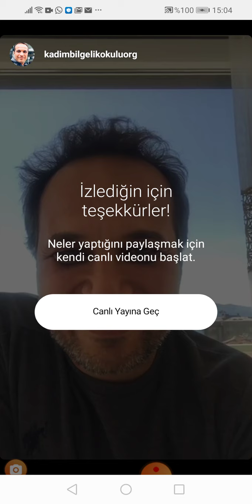Kubilay Aktaş instagram canlı yayın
Etkinliklerimizden ve eğitimlerimizden haberdar olabilmek için etkinlik takvimimize bakabilir ve ücretsiz eğitim başvurusu yapabilirsiniz.

İlmin zekatı paylaşmaktır, çevreniz, sevdikleriniz ile paylaşmanızı rica ediyoruz.